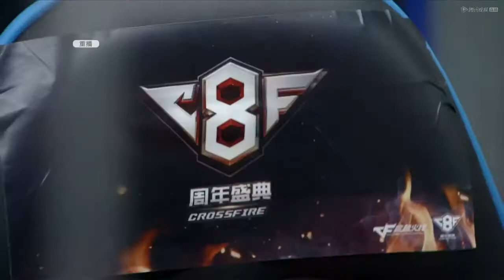CFCN Expedition Eighth Anniversary Finals VG vs AG Game2 BlackWidow 2.0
Expedition Eighth Anniversary CFCN
Highlight CrossFire of CrossFire China
Trying to build up the best crossfire channel on youtube.